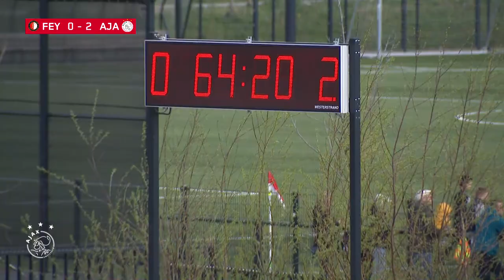Sean Steur on the scoresheet again! ✨ | Highlights Feyenoord O16 - Ajax O16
De samenvatting van het duel tussen Feyenoord O16 en Ajax O16.